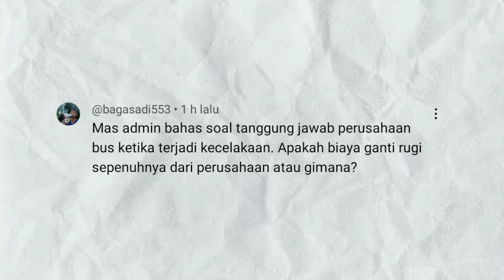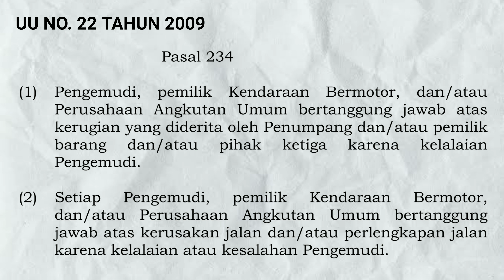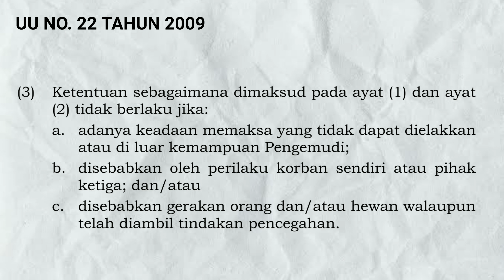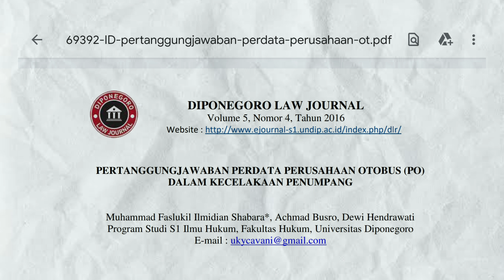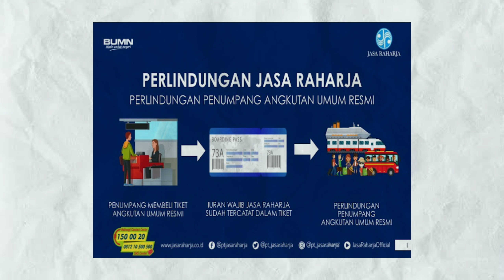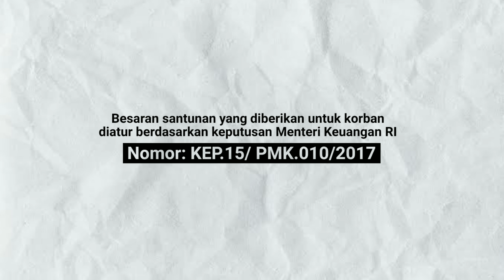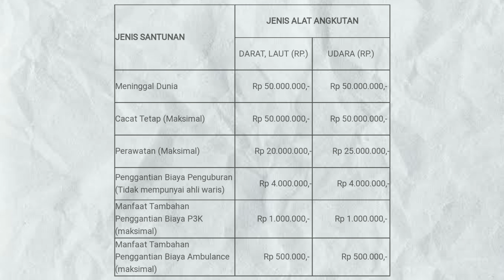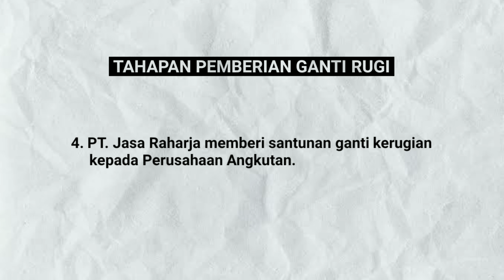BEGINILAH PROSES TANGGUNG JAWAB & GANTI RUGI PERUSAHAAN OTOBUS DALAM KECELAKAAN PENUMPANG